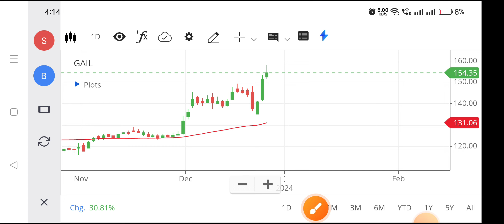Gail share | Gail share latest news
gail share,
gail share target tomorrow,
gail share latest news dividend,
gail share latest news anil singhvi